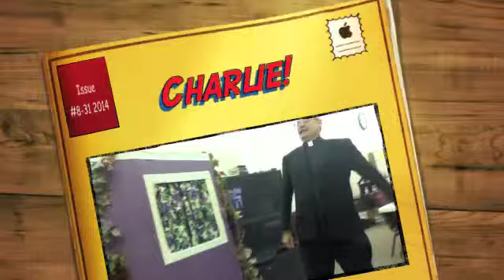Charlie 8-31-2014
Charlie gets in trouble with is friend Cliff, playing. They were learning about God creating the world. Check and see what he is up to.